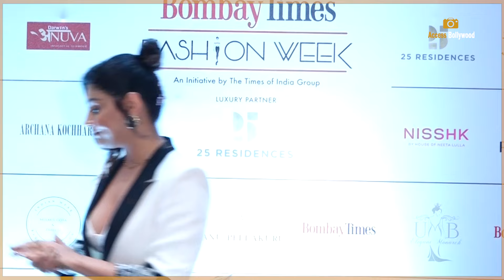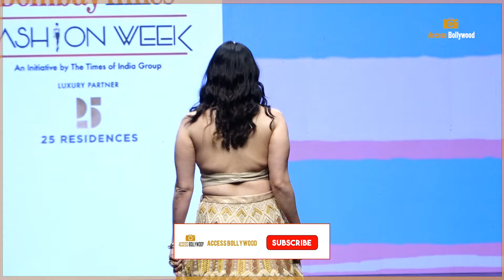Bombay Times Fashion Week 2024 |Manisha Rani,Mannara,Sonakshi,Jasmine,Aly,Isha Malviya,Shiv,Priyanka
Bombay Times Fashion Week 2024 | LAST DAY | Sonakshi Sinha,Karishma Tanna ,Jasmine Bhasin and Aly Goni,Isha Malviya,Amyra Dastur,Palak Muchhal,Shiv Thakre | Access Bollywood

00:00 Manisha Rani
03:18 Akanksha Puri
04:25 Sonakshi Sinha Ramp Walk
14:03 Mannara Chopra Ramp Walk
21:28 Isha Malviya Ramp Walk
28:13 Prerna Arora
28:46 Ankit Gupta
29:49 Priyanka Chahar Choudhary
39:47 Jasmin Bhasin Ramp Walk
40:58 Aly Goni Ramp Walk
50:06 Karishma Tanna
56:57 Amyra Dastur Ramp Walk
01:10:33 Shiv Thakare
01:19;41 Palak Muchhal
01:24:33 Debattama Saha
01:27:02 Ishita Chauhan

Access Bollywood  :-